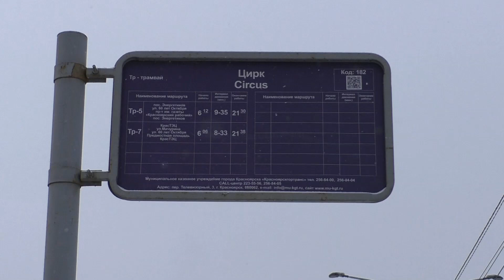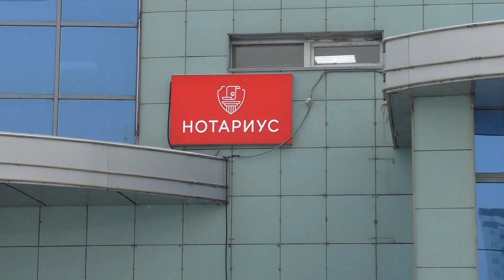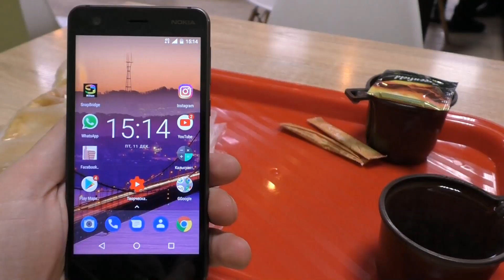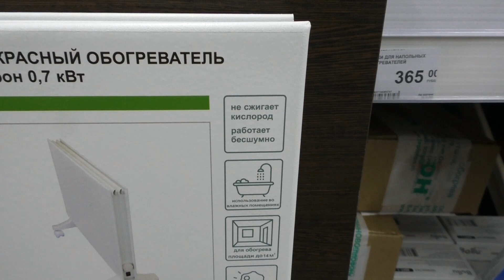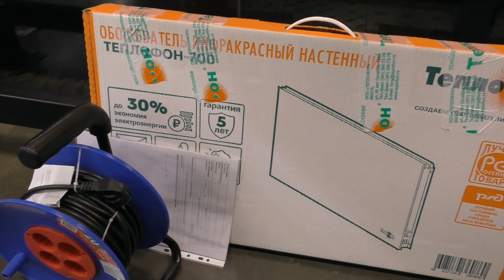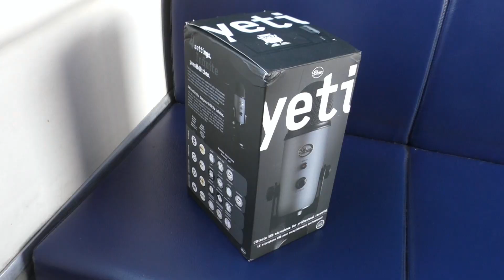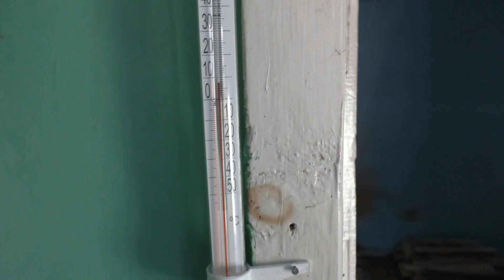Отшельник в мегаполисе. Дом на реке, часть 43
Реалити-шоу "Дом на реке" вновь на экранах. В новой 43-й части вы увидите незамысловатые приключения сибирского отшельника в большом городе. Как есть в валенках и полушубке он бегает по Красноярску из Сбербанка в нотариальную контору, а из нотариальной конторы на почту, пока не оказывается в своём любимом магазине "Леруа Мерлен". Там он, предварительно пообедав, купил своим гусятам инфракрасный настенный обогреватель и удлинитель. А утром следующего дня вернулся в свою деревню...

Вышла моя новая книга "Зимовьё на Гилюе".
Купить можно в интернет магазинах:
Список не полный и не ограничивается указанными магазинами.